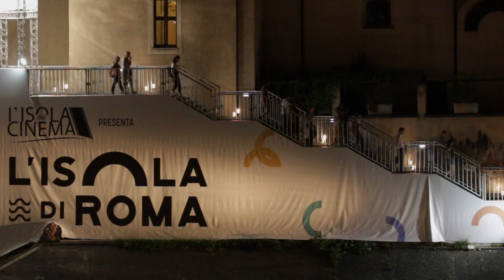ISOLA DEL CINEMA 2018 - Promo 2